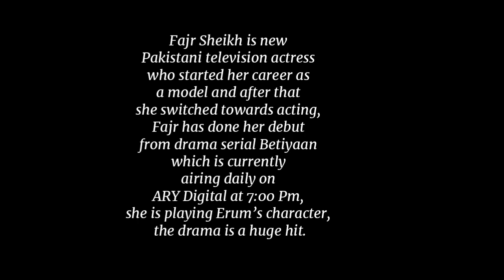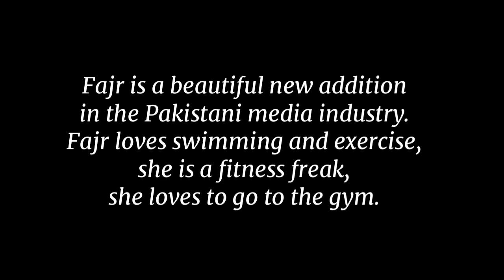Erum From Betiyan Fajr Sheikh Workout Pictures and Videos - Celebrities News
Fajr is very stylish, bold and adorable actress, she loves to wear western outfits, she has recently posted her adorable pictures in gym wear. Her Instagram gives an insight into his active routine as well.

Fajr is a beautiful new addition in the Pakistani media industry. Fajr loves swimming and exercise, she is a fitness freak, she loves to go to the gym. Fajr Sheikh loves to share her fitness routine with the fans. She has been following a hard core exercise routine.

Fajr Sheikh is new Pakistani television actress who started her career as a model and after that she switched towards acting, Fajr has done her debut from drama serial Betiyaan which is currently airing daily on ARY Digital at 7:00 Pm, she is playing Erum’s character, the drama is a huge hit.